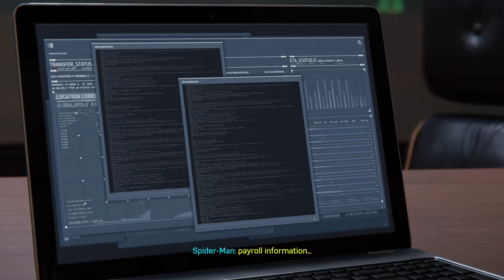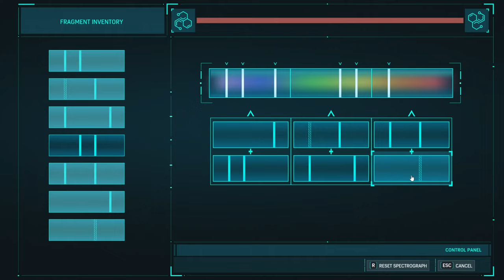Marvel’s Spider-Man Remastered Silent Gameplay No Commentary Part 11